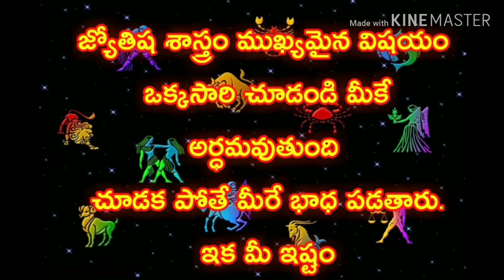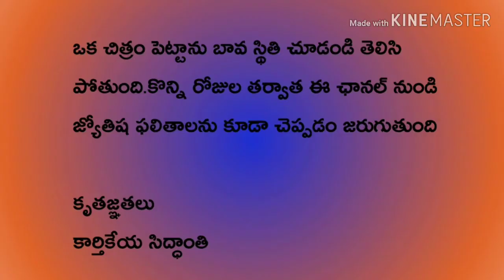How to see present situation in life through astrology